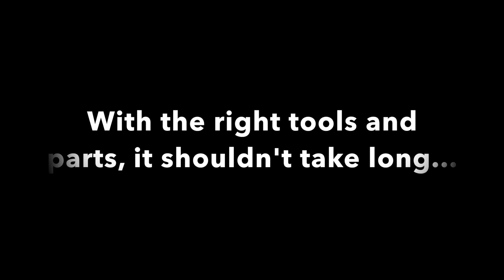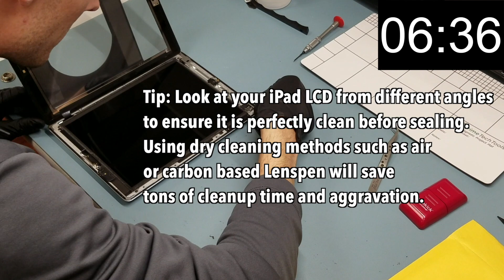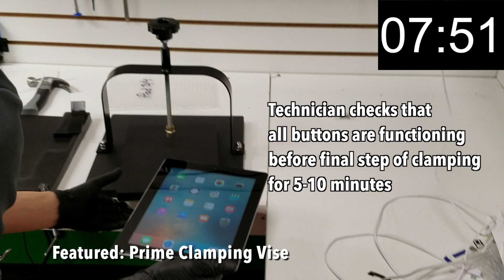8 Minute iPad Repair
Repair an iPad digitizer in as little as 8 minutes using the best tools and parts from Prime Tech Tools.  See all items featured in video available